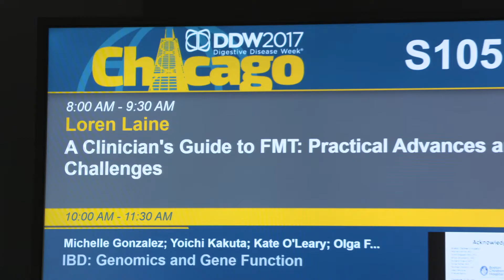A Clinician’s Guide to FMT - AGA Session at DDW 2017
DDW TV covered this important session which focused on practical advances and challenges with FMT. One of the session speakers, Colleen Kelly, MD, FACG, talked about the best ways to perform FMT for the treatment of recurrent CDI. Dr. Kelly also encouraged people to contribute to the AGA’s FMT Registry